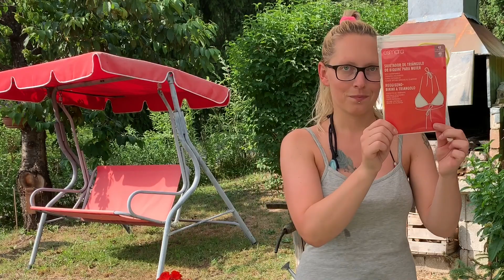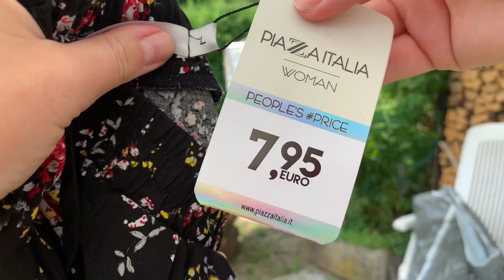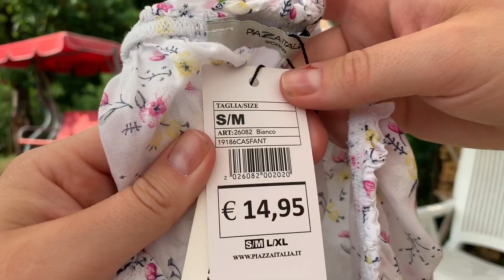ABBIGLIAMENTO LIDL, PIAZZA ITALIA, EMISFERO | Acquisti Estivi